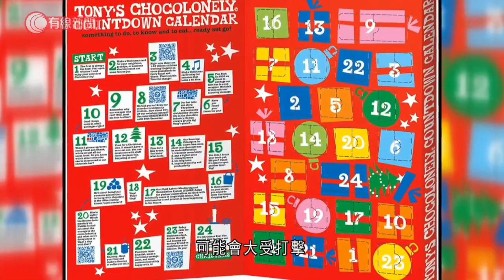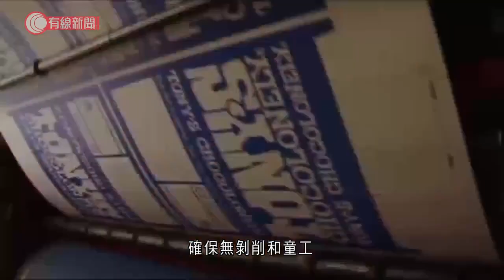朱古力聖誕月曆空格 喚可可豆產業不公關注 - 20211214 - 兩岸國際 - 有線新聞 CABLE News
【有線新聞】荷蘭一間朱古力公司推出的聖誕倒數月曆，其中一格弄哭小朋友，但亦有人讚賞公司心思。滿心期待揭開聖誕倒數月曆，收到「不滿意」貨品，可能會大受打擊。若其中一格空空如也，大家又有何反應?荷蘭一間朱古力公司的倒數月曆，8日那一格甚麼也沒有。大批消費者當日湧上公司社交媒體投訴，指空格弄哭子女。公司當日在官網解釋，「空格」不是失誤，而是故意不放任何朱古力。希望藉這個空格述說朱古力產業不公平的現況。公司指出現時全球兩大可可豆出口國，西非國家加納和科特迪瓦，由於可可豆價格太便宜，仍有至少156萬名童工非法工作，更差是有近3萬成人和小童被強迫勞動，公司不能視若無睹，希望借這個空格引發討論帶來改變。家長反應兩極，有些認為貨不對辦，明明還有很多其他方法宣揚訊息，不一定要用佳節禮盒。但亦有人欣賞公司心思喚起關注，是教導小孩公平和平等的好方法。朱古力公司預告在翌日的9日和平安夜24日的格子，都會多一粒朱古力作彌補，但同時為空格帶來困惑或令小朋友失望致歉。這朱古力公司創辨人是一名荷蘭記者，他在2002年開始調查可可豆產業的剝削問題，於2005年決心自己生產朱古力，確保無剝削和童工，亦與直接與西非當地農民合作。

相關影片:
1. 沙田馬場賽事發生墮馬意外　四位騎師被波及 - 20211212 - 體育 - 有線新聞 CABLE News
2. 「金鎗六十」衛冕香港一哩錦標　破紀錄贏得19場勝仗 - 20211212 - 體育 - 有線新聞 CABLE News
3. 屯門有小學播南京大屠殺片段　遭投訴致小一生恐慌大哭　教局：沒規定無差別播放 - 20211212 - 港聞 - 有線新聞 CABLE News